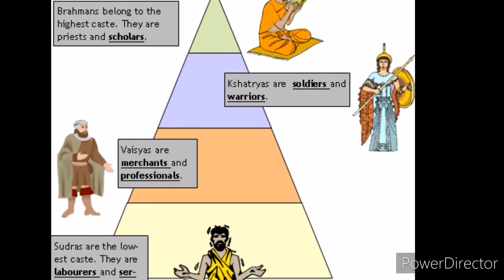Gupta dynasty in hindi/Gupta empire documentary. गुप्त वंश/गुप्त साम्राज्य.The golden era of india